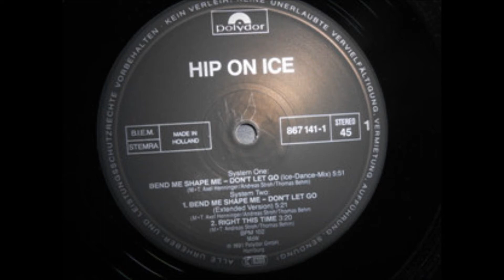Hip On Ice ‎– Bend Me, Shape Me - Don't Let Go (Ice Dance Mix) 1991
Hip On Ice  ‎– Bend Me, Shape Me - Don't Let Go
Label:
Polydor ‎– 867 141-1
Format:

Country:
 Netherlands
Released:
 1991
Genre:
Electronic
Style:
Synth-pop, Downtempo